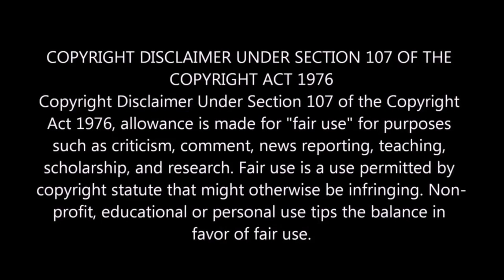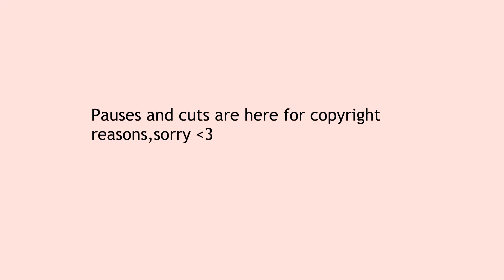Reacting to Angelina Jordan - 7th Heaven (Official Audio)